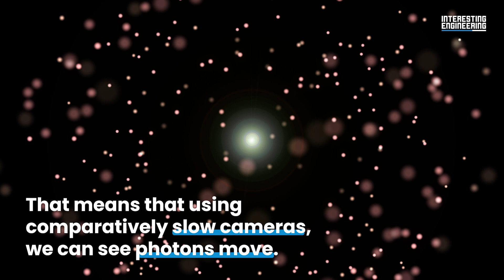How Can We Photograph Photons in Motion?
Photons are the fastest known things in the universe. Photographing photons should therefore be impossible - but an MIT team has done it. Using lasers, sensors, and mirrors, they've captured the fastest particle on film.